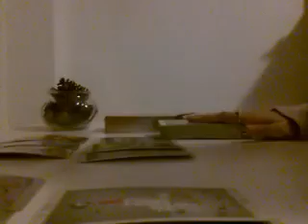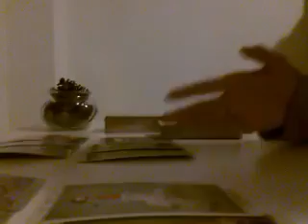PISCES, TAKING A STEP INTO THE UNKNOWN - APRIL 2019